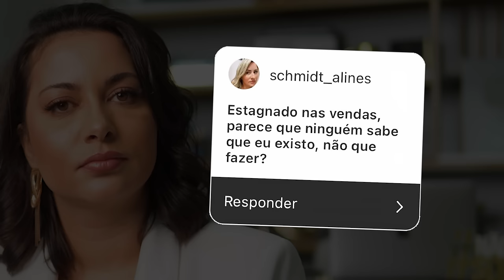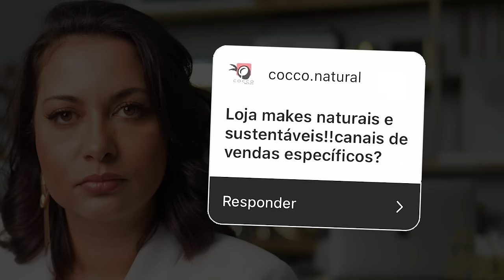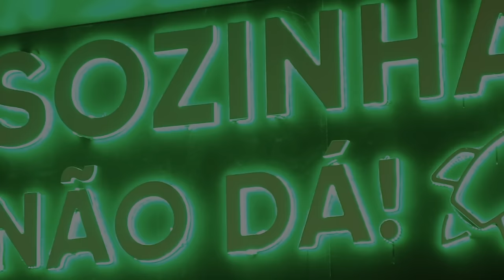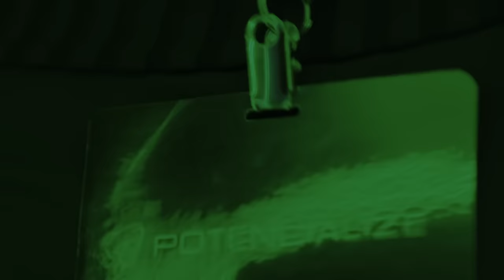SABRINA RESPONDE: QUANTIDADE OU VARIEDADE DE PRODUTOS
O que você vai levar no combo da Black da Boss:

1️⃣ MEA – Meu E-commerce no Ar: Estruture e transforme sua loja online em uma máquina de vendas.
2️⃣ WhatsShop: Venda no WhatsApp como uma especialista.
3️⃣ StoryShop: Estratégias de Stories que convertem seguidores em clientes.
4️⃣ LiveShop: Domine as vendas AO VIVO e aumente sua conversão.
5️⃣ Conteúdo Inteligente para Lojas: Crie conteúdos que engajam e vendem.

… - Bem-vindos ao meu canal! No vídeo de hoje, estou mergulhando nas suas perguntas mais frequentes sobre E-commerce e Loja Online, com um foco especial na gestão da quantidade e variedade de produtos. Se você tem dúvidas sobre como lidar com um amplo catálogo, este vídeo é para você. Assista, aprenda e deixe suas dúvidas nos comentários para futuros vídeos! 🛒💡🚀